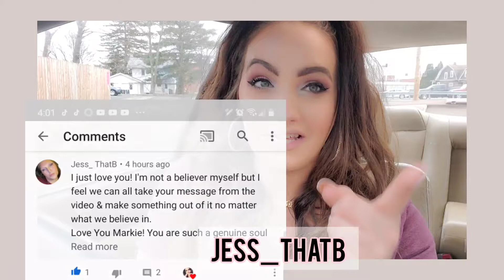STAND AGAINST THE DEVIL'S S STRATEGIES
Todays Daily Devotional is tilted " Stand against the Devil's s Strategies. I hope that in my sharing this message someone out there can receive the encouragement or inspiration that they need. This book that I am reading out of was left behind to me by my dear mother who passed away in 2013. I cherish this with my heart and soul and it has helped me so much through my trying days and it continues to do so. My intention is to spread Gods beautiful word and powerful messages to those who believe and those who do not. May you find comfort in these words as I do. The world is getting very scary and its impossible to withstand this storm with out the almighty Jesus Christ!

joyce meyer,bible study,spiritual warfare